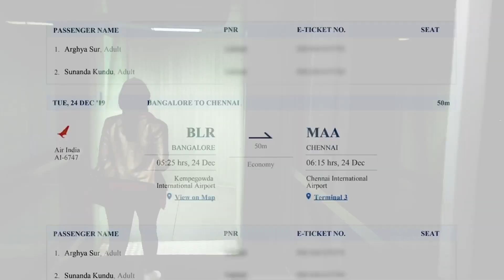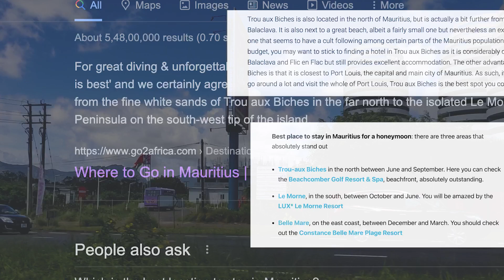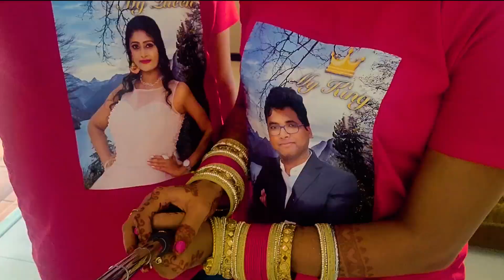Honeymoon in Mauritius - A Christmas Vacation (Part 1)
It's destination Mauritius for our honeymoon in Christmas 2019 in this pilot episode of our new travel vlog series, WanderLust.

This is part 1 of the vlog where we will detail the first two days of our tour on the island of the dodo- 24th and 25th December

The part 2 describes the rest of our vacation including our sightseeing tour to east Mauritius.

0:00 - Intro
0:32 - Chapter 1: Landing on the Island
2:18 - Chapter 2: The Resort
3:47 - Chapter 3: Trou Aux Biches
6:25 - Chapter 4: The Christmas Gala
8:35 - Chapter 5: The Pereybere Beach
10:39 - Chapter 6: Return to Trou Aux

I, Arghya Sur, have a passion in film making and travel vlogging beside having a day job as a Software developer in Adobe Inc. Please check out my Youtube channel Sur-Real Videos.
This channel features our short film-making endeavours starting with "Once in a Blue Moon".
Also, I publish my travel vlog videos in this channel. This channel also features some wonderful moments of my life such as my Wedding and Pre Wedding films, all solely edited and put together by me.
And lastly, this channel contains awesome homemade recipes by my Wife, Sunanda.

If you like these videos, please consider liking them and provide feedback to encourage me in creating more contents like this and of course, please subscribe my channel to help my channel grow.